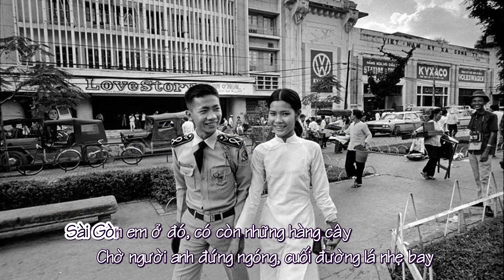Sài Gòn Em Ở Đó (Trần Chí Phúc) | HH